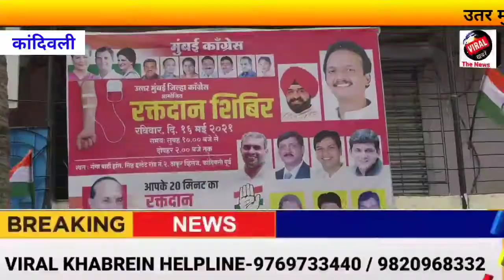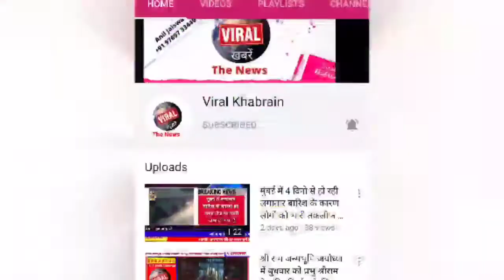ब्लड बैंक में ब्लड की कमी को ख़तम करने के लिए ग्राउंड ज़ीरो पर उतरी उत्तर मुंबई कांग्रेस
मुंबई जैसे महानगर में मोजूद महामारी के कारण हजारों ज़रूरत मंद मरीजों    के लिए ब्लड बैंक में खून की कमी होने कारण ,मनपा द्वरा सभी विभागों में रक्तदान शिविर की  जैसे कार्य को चालू किया जा रहा है
ऐसा ही एक रक्तदान शिविर का आयोजन कांदिवली में स्थित वार्ड नंबर 26 में रखा गया
जिसका आयोजन उतर मुंबई जिल्हा कांग्रेस द्वारा रखा गया जिसका नेतृत्व वार्ड नं 26 से कांग्रेस के मौजूदा वार्ड अध्यक्ष सुभाष यादव कर रहे थे।
वहीं इस ब्लड कैंप में वार्ड के सभी रहिवसियो ने सहयोग किया
लगभग 100 से अधिक लोगो  द्वारा  खून देकर इस ब्लड कैंप को सफल बनाया गया
वहीं इस शिविर में मुंबई  कांग्रेस के मौजूदा नामचीन अध्यक्ष भाई जगताप ने शिरकत की आए हुए सभी लोगो के हौसले को
देख कर कुछ चंद बाते कहीं